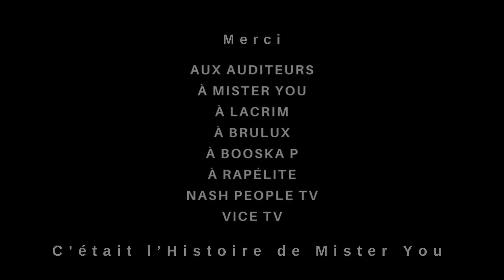Docu: L’IMPACT DE MISTER YOU DANS LE RAP FRANÇAIS!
Alors aujourd’hui ça va être un DOCU spécial, sur un artiste dont on parle peu mais qui a boulversé toute une Génération! Mister You a su transformer une période tragique de sa vie en plusieurs disques d’or et j’estime que ça mérite un hommage.

Mon compte Twitter ➡️ @Superstan_444

N’hésitez pas à partager si c’est de la qualité.

C’est toujours Stan Castor,